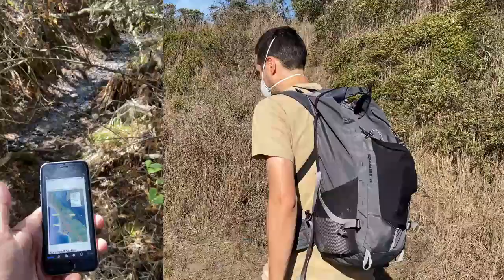Through the Lens— The Concealed Exploitation of Wildlife with Skyler Thomas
Series: Mindful Eating Film and Food Festival

Episode Description:
“There is still a choice… We need to strive to be better, instead of finding excuses.” -Skyler Thomas

Point Reyes is one of the most celebrated and visited locations in all of California. Nestled on the tip of the Marin Headlands, the small town is a near-perfect representation of the natural beauty of coastal California, with old-world charm and 21st century amenities. But the best part about Point Reyes is the opportunity to escape the bustle of the city and truly immerse yourself in nature.

The headlands that define Point Reyes’ landscape are dotted with historic lighthouses, picnic areas, frolicking animal species, and the path to the ocean is lined with hiking trails that take visitors up to spectacular views of the ocean and the San Francisco skyline.

As historic as it is, the future of Point Reyes is slowly jeopardized as its wildlife and natural resources are exploited and the question of how to use the land is still debated. The community is working to preserve the land, but the threat of development looms with its controversial land management plan.

Filmed and produced by award-winning, independent filmmaker Skyler Thomas, The Shame of Point Reyes- Elk Water is a follow up documentary that explores the history, current state, and future of Point Reyes. This film is one of the many features of the upcoming 3rd Annual Mindful Eating Film and Food Festival, produced by Rancho Compasión to be held on the 6th and 7th of August, 2022.

In this episode, Skyler helps us see the truth about wildlife exploitation, not just in Point Reyes, but around the world. Justine and Skyler also discuss how we, as ordinary citizens, are used to subsidize private companies that harm the environment, and what choice is laid before us that can affect the future of animals and our environment.

Meet Skyler:
Skyler Thomas is an independent filmmaker focusing on issues of coexistence and an overall goal of slowing down the growing disconnection of humans from the natural world.  Starting with perhaps the most polarized animal on the planet Skyler spent 20 years diving with and filming various species of sharks before broadening the film themes to more animals.  During post-production of the sequel to Great White Lies an unexpected discovery of threats facing a national park near his home inspired the production of The Shame of Point Reyes.”

Episode Highlights:
01:46 The Shame of Point Reyes
04:39 Opening the Public’s Eyes
07:58 The Truth Exposed Through the Lens
09:55 There is Still a Choice
12:13 Connect with Interested and Interesting People